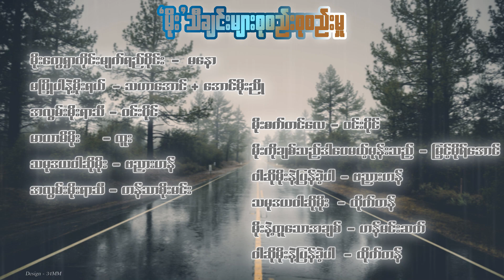“မိုး” သီချင်းများစုစည်းမှု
01. မိုးတွေရွာတိုင်း မျက်ရည်ဝိုင်း - မနော
02. မပြိုပါနဲ့မိုးရယ် - သဟာအောင် ၊ အောင်မိုးညို
03. အလွမ်းမိုးရာသီ - ဝင်းပိုင်
04. မာယာမိမိုး - ထူး
05. သမုဒယဝါဆိုမိုး - ဗညားဟန်
06. အလွမ်းမိုးရာသီ - ဟံသာစိုးမင်း
07. မိုးစက်တင်​လေ - ဝင်းပိုင်
08. မိုးကိုချစ်သည် ဒါပေမဲ့မုန်းသည် - မြင့်မိုရ်အောင်
09. ဝါဆိုမိုးနဲ့ပြန်ခဲ့ပါ - ဗညားဟန်
10. သမုဒယဝါဆိုမိုး - ထိုက်တန်
11. မိုးနဲ့တူသောအချစ် - ဟန်မင်းဆက်
12. ဝါဆိုမိုးနဲ့ပြန်ခဲ့ပါ - ထိုက်တန်